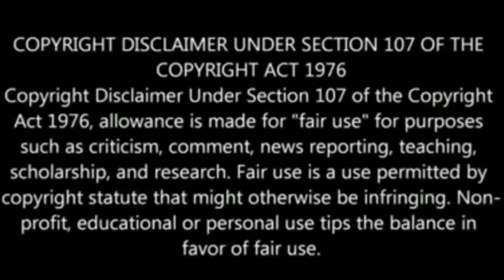Fastest Buffalo Milking.. Dairyfarm Business, Gujarat. Village life vlogs